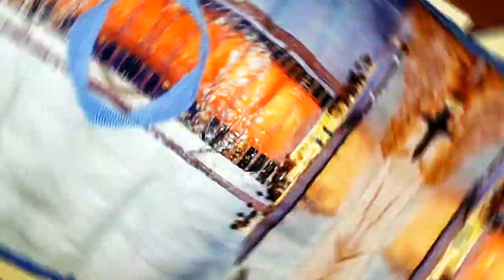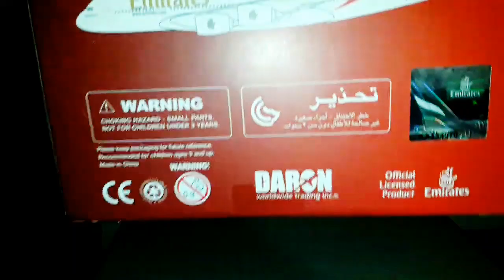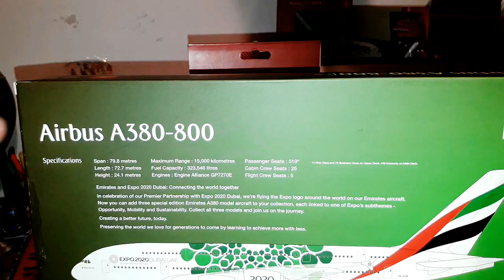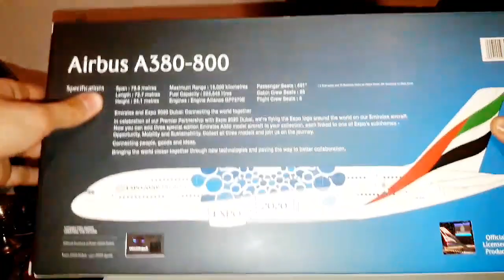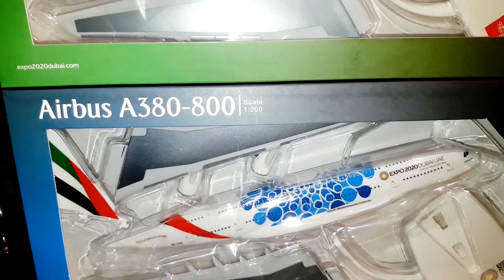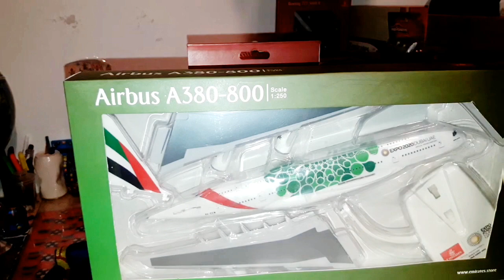Remake | Bag opening Emirates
In the bag there is:

Emirates A380 single plane toy brand Daron

Emirates Airbus A380-800 Expo 2020 Dubai Sustainability (green) reg A6-EEW scale 1:250 brand PPC Holland

Emirates Airbus A380-800 Expo 2020 Dubai Mobility (blue) reg A6-EOC scale 1:250 brand PPC Holland